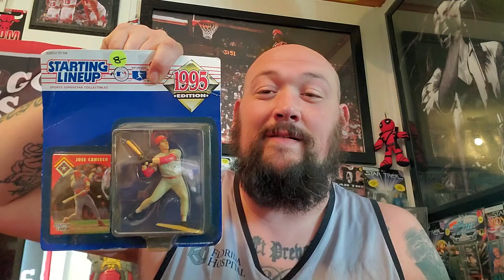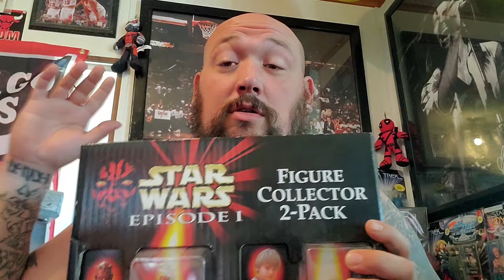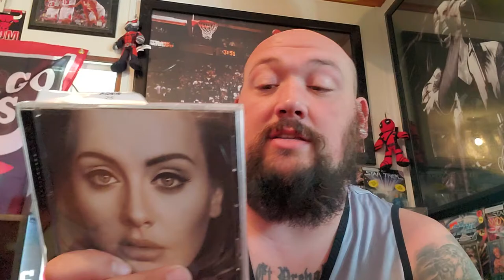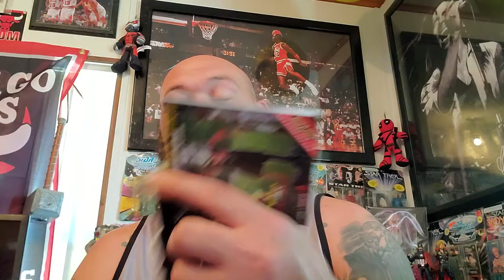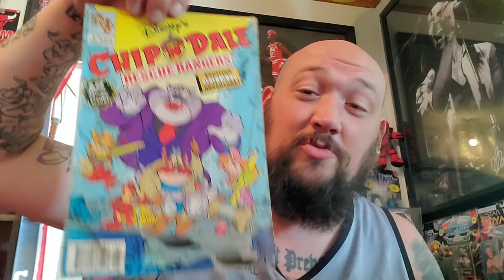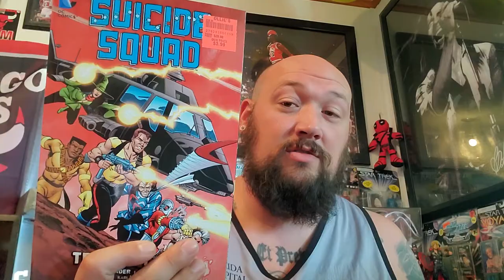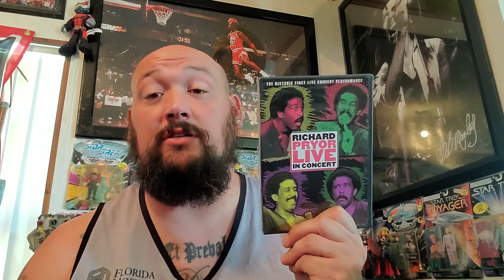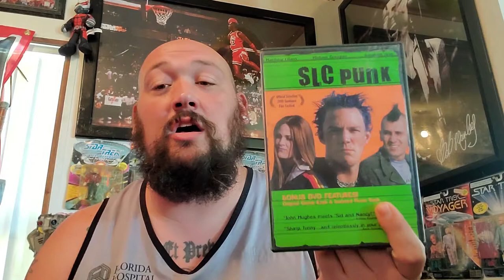The Return of Par Big haul for Yall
Hey everyone big video of everything ive picked up while on my time away and travels love you guys i hope you enjoy